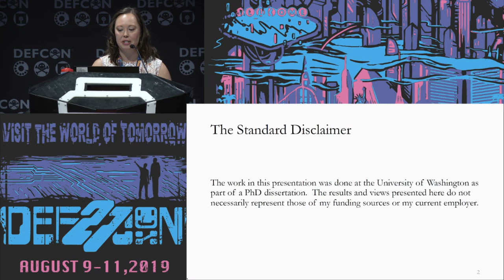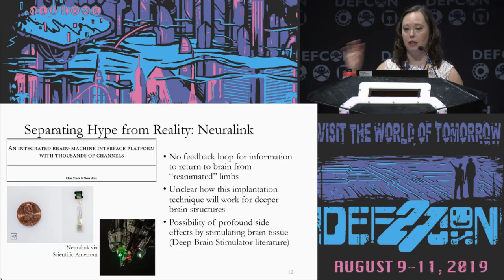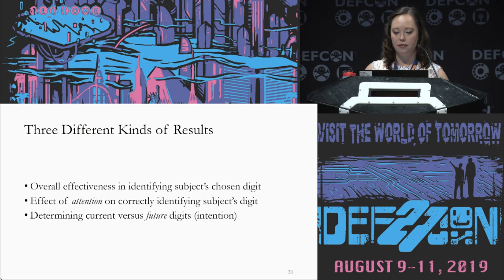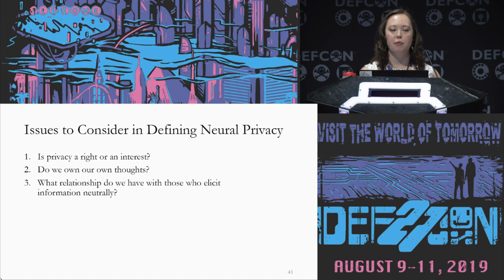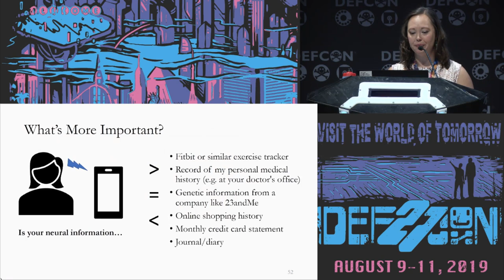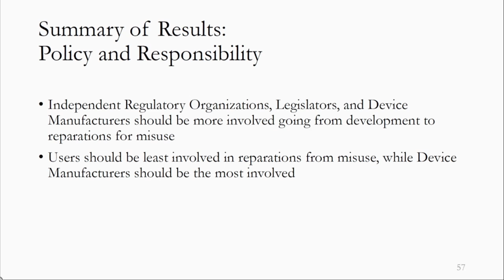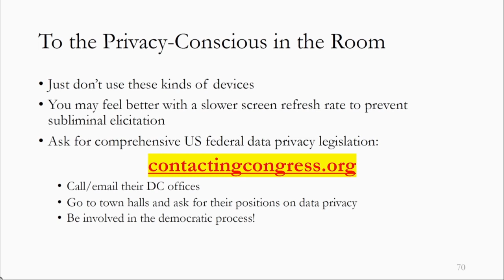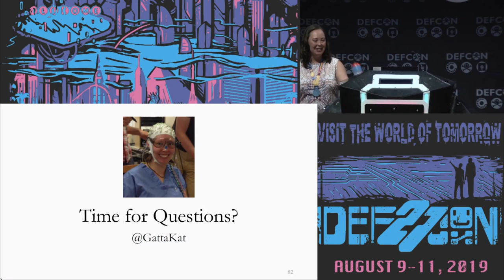Katherine Pratt - Hacking Your Thoughts Batman Forever meets Black Mirror - DEF CON 27 Conference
Companies are coming for your brains. The electricity in your brains, to be more precise. Valve, Facebook, Elon Musk and more are funding research into technologies that will translate neural signals into controls for devices like computers, smartphones, and VR/AR environments. While this would be super exciting, it represents some serious data privacy issues. First: what kind of private information can be elicited from your neural signals? It’s possible to use a specific kind of neural response to visual and audio stimuli to deduce information about the user… like where you bank, who you know, your real identity, etc (Edward Nygma in Batman Forever, anyone?)

More broadly, there is also the issue of what happens when you provide your neural signals to a company. If you’re worried about what Facebook is doing with your information now, imagine what they can do when they have hours of information straight from your brain. If neural data is treated the same as your DNA, commercial companies become the owners of your thoughts (as electrical signals). Will they readily share it with the FBI without probable cause? These kinds of questions, and many more, are starting to surface with neurally-controlled devices and other emerging technologies. This talk will cover all of this and more.

Katherine Pratt/GattaKat
Dr Katherine Pratt received her B.S. in aerospace engineering from MIT in 2008, and her PhD in Electrical and Computer Engineering (ECE) from the University of Washington (UW) in 2019. During undergrad she completed several internships with the private space venture Blue Origin, working in systems and propulsion engineering. She has served four years in the United States Air Force, working primarily as an operational flight test engineer on the F-35 Joint Strike Fighter. Her doctoral dissertation focused on the privacy, ethics, and policy of information derived from elicited neural signals. She was the recipient of a National Science Foundation Graduate Research Fellowship and the 2018-19 UW ECE Irene Peden Endowed Fellowship. During graduate school she interned with the ACLU of Washington through the Speech, Privacy, and Technology Project. She also completed a six month fellowship as the first Congressional Innovation Scholar through Tech Congress where she crafted technology policy and legislation in the office of a member of the House of Representatives.